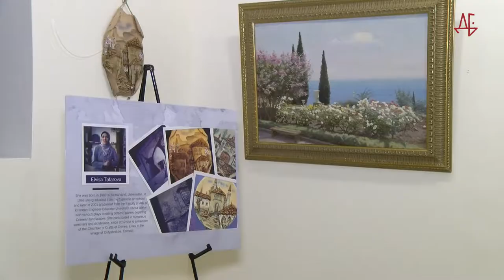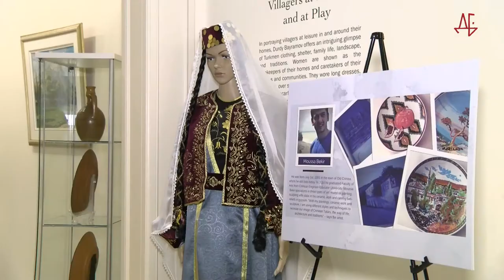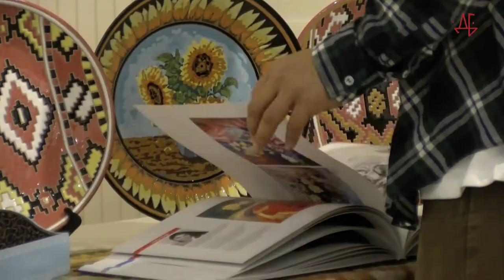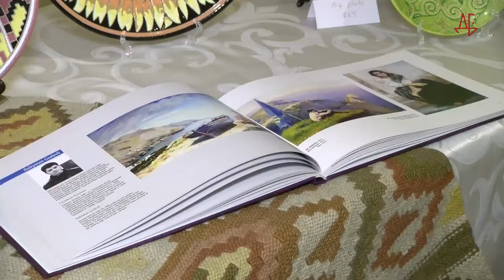Contemporary Crimean Tatars Art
Check out our video report from the opening of the exhibition "Contemporary Crimean Tatars Art"! This beautiful, unique exhibition will be on display at the Durdy Bayramov Art Foundation from November 25th until December 2nd! Admission is free and all the items are for sale. All the proceeds will go to help orphans in Crimea.